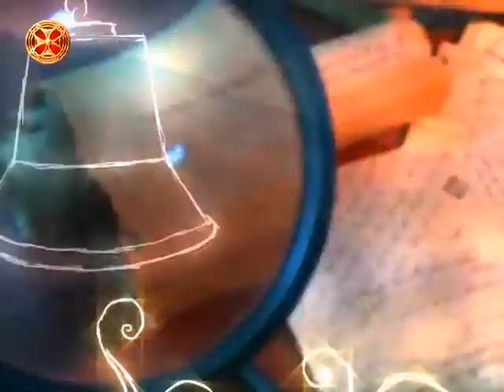ქართული ტექსტი საბჭოთა(პოსტსაბჭოთა) პოსტმოდერნულ კონტექსტში – ბელა წიფურია